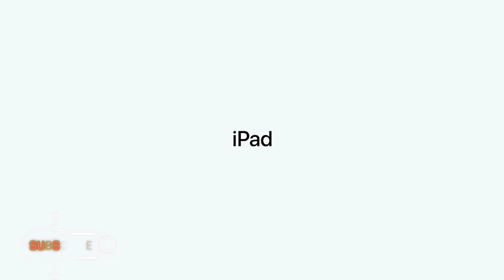Exciting Updates Coming to Apple iPad Pro & iPad Air 2024!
Get ready for groundbreaking advancements in Apple's iPad lineup! With the "Let Loose" event scheduled for May 7, anticipation is high for the unveiling of the latest iPad Pro and iPad Air models. Rumors suggest a game-changing OLED display for the iPad Pro 2024, alongside the powerful Apple M3 chip and sleek design upgrades. Meanwhile, the iPad Air 2024 might boast multiple display sizes and the impressive Apple M2 chip. Join us as we delve into the speculations and excitement surrounding these eagerly awaited tablets. Don't miss out on the next generation of innovation – mark your calendars for May 7!